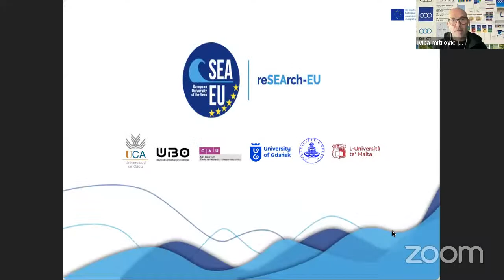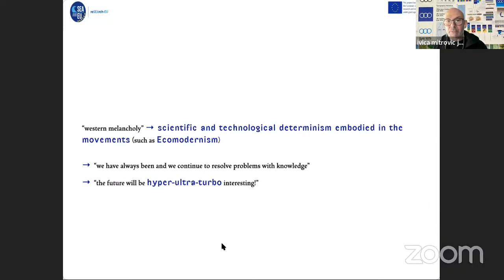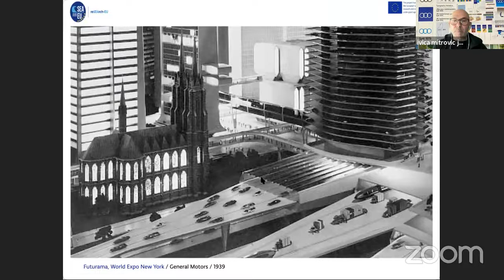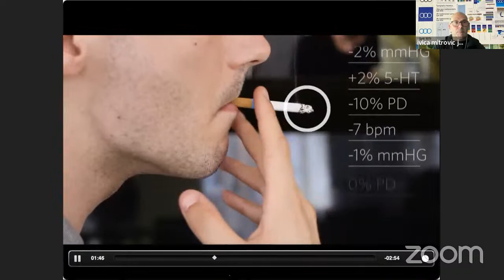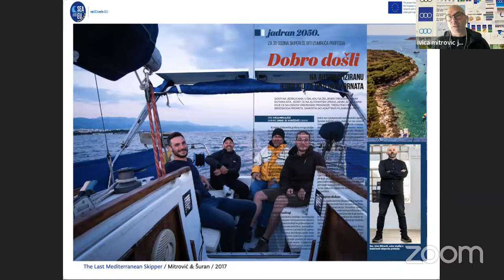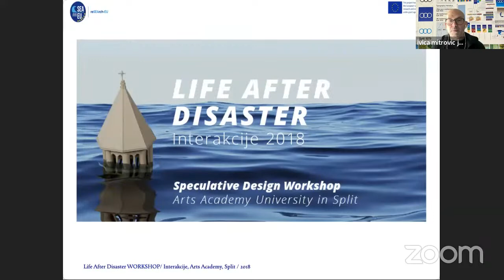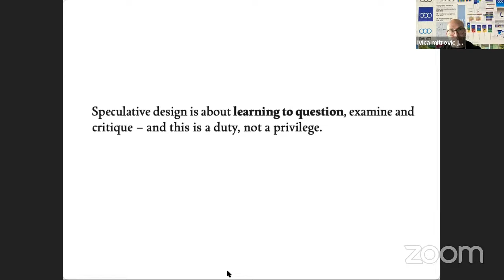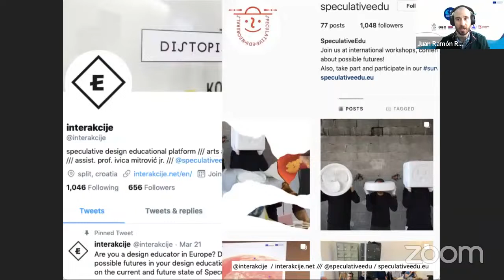Speculative Design - Spin-Off Competence Lab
Since its rapid growth during the 20th Century, design has mostly played an uncritical supporting role to industry and the applications of technology in our everyday life. In the current crises, we are witnessing a return of the notion that technology will be fundamental to our future survival.

Speculative design emerged around 20 years ago to provide a counter-approach to mainstream market-oriented design. SD was known (and criticized) for its ability to create future dystopias for many years. Now, as reality threatens to become more dystopian than fiction, it is important to re-think the role of speculative practice.

The lecture will present the state of Speculative Design practice via personal projects and SpeculativeEdu project experiences and will discuss possible future paths for the practice.